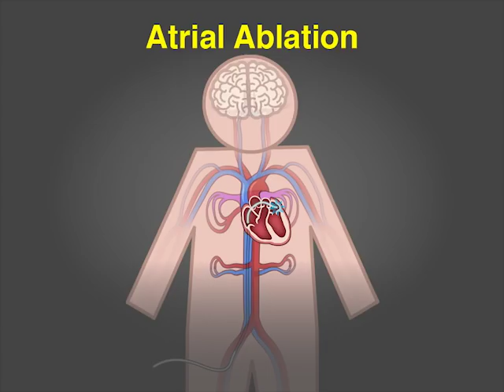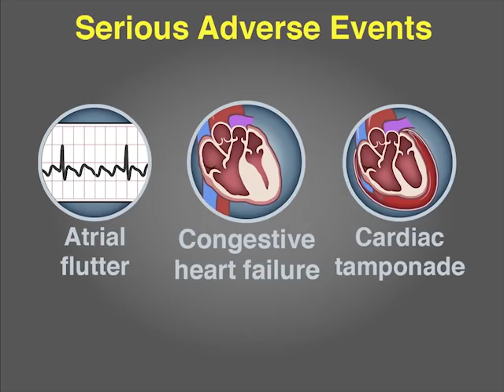Uninterrupted Dabigatran versus Warfarin for Ablation in Atrial Fibrillation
Catheter ablation is an invasive procedure; patients usually receive periprocedural anticoagulants for several weeks. New research findings are summarized in this short video. Full study